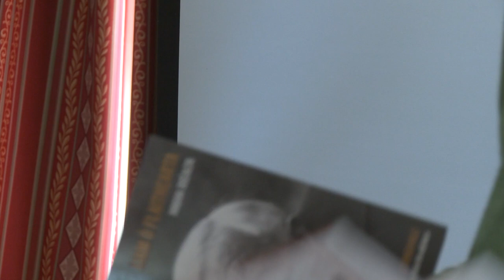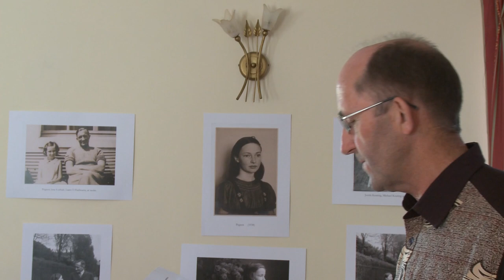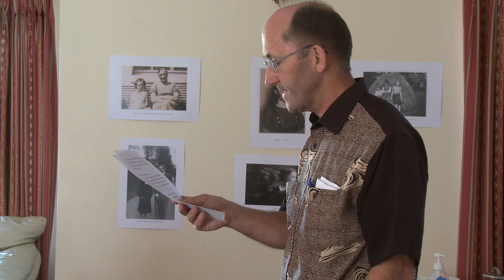Féile 23 | "Translating Liam O’Flaherty’s Stories/Ag Aistriú Scéalta le Liam" - Mícheál Ó Conghaile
The Féile started with the bilingual keynote lecture “Translating Liam O’Flaherty’s short stories | Ag Aistriú Gearrscéalta le Liam Ó Flaithearta” by writer, translator and publisher Mícheál Ó Conghaile. Mícheál is superbly qualified to speak about his translations into Irish of O’Flaherty’s short stories (2020). A native of Inis Treabhair, Conamara, a small island sitting between the tip of the Ros Muc peninsula and the island of Leitir Móir, he has published in many literary genres. The successful publishing company Cló Iar-Chonnacht (CIC) which Mícheál established almost 40 years ago, has achieved international recognition. Mícheál’s fascinating personal journey translating into Irish a selection of Liam O’Flaherty’s English-language short stories, the work involved in such a task, as well as insights into the stories gained from this, formed the backbone of his lecture.

Thosaigh Féile 2023 leis an bpríomhléacht “Translating Liam O’Flaherty’s Short-stories | Ag Aistriú Gearrscéalta le Liam Ó Flaithearta” leis an scríbhneoir, an t-aistritheoir agus an foilsitheoir Mícheál Ó Conghaile. Tá Mícheál lán-cháilithe labhairt faoina chuid aistriúchán go Gaeilge de ghearrscéalta Uí Fhlaithearta (2020). Is as Inis Treabhair, Conamara ó dhúchas dó, oileán beag atá suite idir Ros Muc agus Leitir Móir, agus tá saothar foilsithe aige i seánraí liteartha go leor. Tá cáil idirnáisiúnta bainte amach ag Cló Iar-Chonnacht (CIC) an comhlacht foilsitheoireachta rathúil a bhunaigh sé 40 bliain ó shin, nach mór. Ba é ab ábhar don léacht seo, aistear spéisiúil Mhíchíl féin ag aistriú ó Bhéarla go Gaeilge rogha gearrscéalta le Liam Ó Flaithearta, an obair a bhaineann lena leithéid de cheird maille leis an léargas a thugann sé seo uilig dúinn ar na scéalta féin.